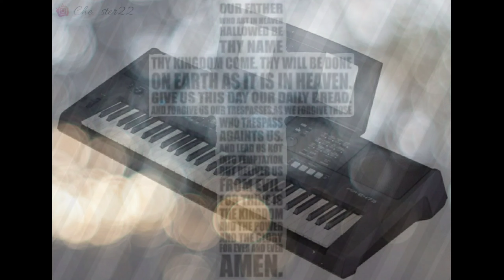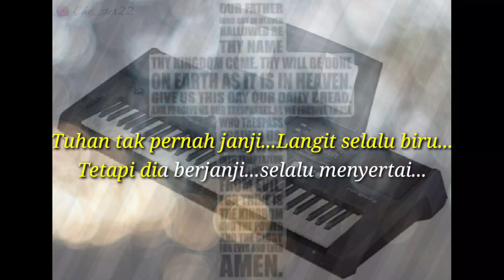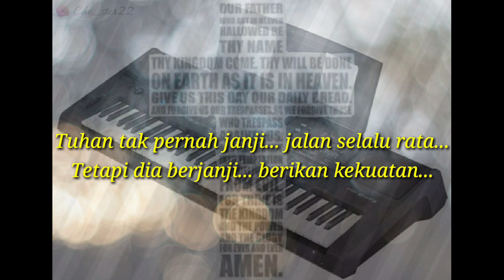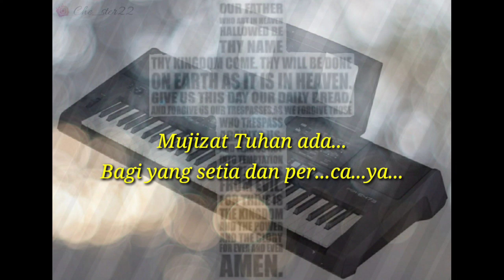Karoke Rohani - Jangan pernah menyerah - Karoke Lirik